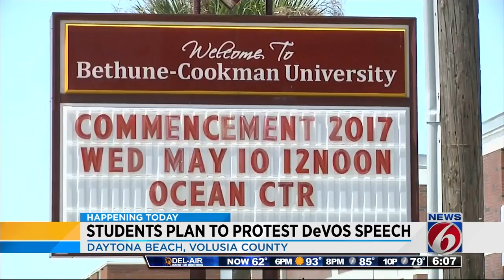Betsy DeVos to speak at B-CU despite protests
Protests are expected at the B-CU commencement.